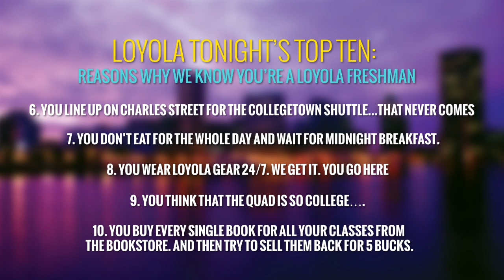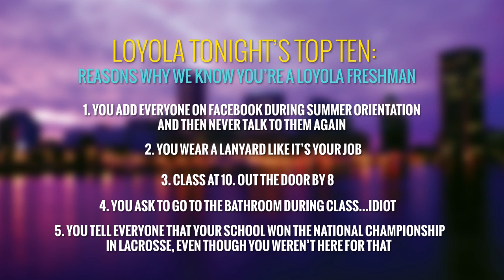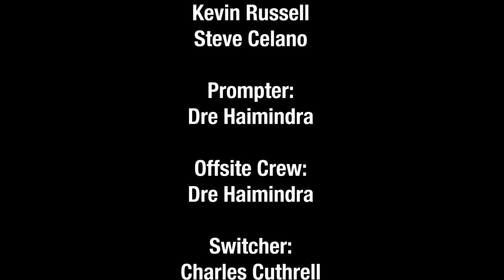Loyola Tonight : 001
The debut episode of Loyola Tonight with Philip Reid-Francisco. Phil brings his top ten list, hilarious monologue, and a few special characters to kick off a brand new show. Only on GreyComm TV.

Loyola Tonight with Philip Reid-Francisco is Loyola University Maryland's late night talk show. The newest. and longest name in late night.